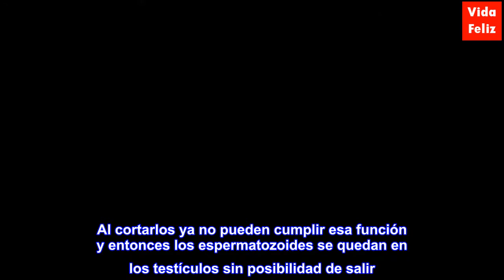Vasectomía ¿en qué consisteVasectomía: ¿en qué consiste?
Vasectomía: ¿en qué consiste?